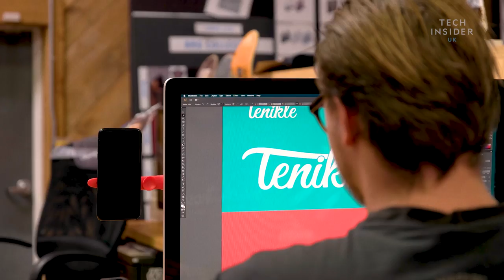Mount Can Be Used As A Selfie Stick, Tripod Or Car Stand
Introducing Tenikle. The most fun all-in-one accessory for your phone and camera. Bendable arms and strong suction cups let you mount your tech anywhere.

The company is raising money on Kickstarter, and more info can be found on their